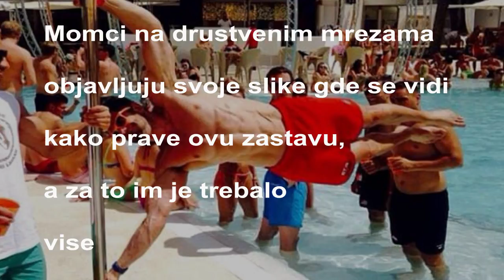ZASTAVA LJUDSKIM TELOM, hit na drustvenim mrezama, nov fitnes izazov!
Song: Dream Paradise
Artists: xWaZzeR